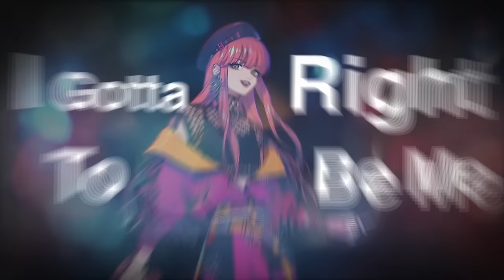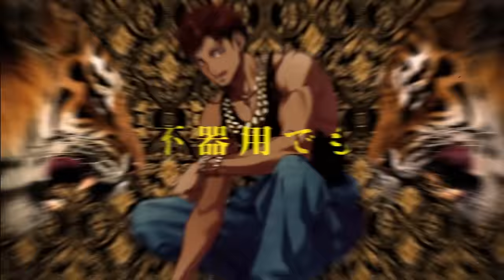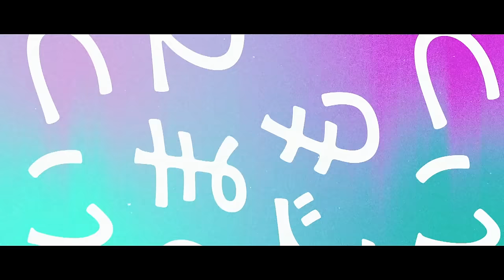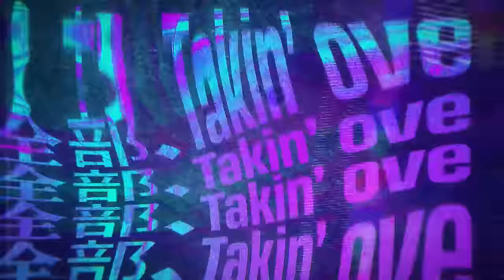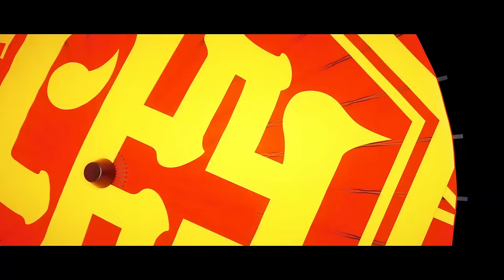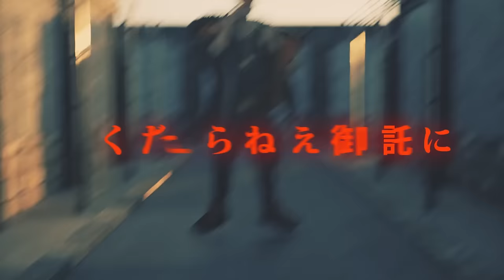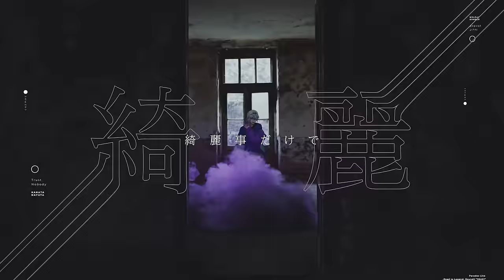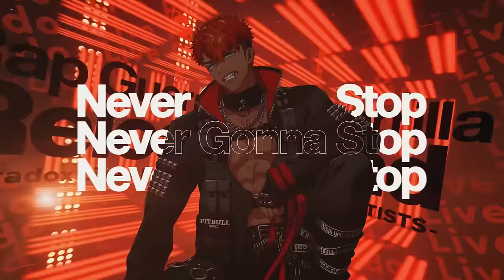【MV総集編】Paradox Live ALL MV COLLECTION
Paradox Live(パラライ )は2023年11月6日(月)で4周年を迎えました！
4周年を記念して、これまでパラライがリリースしてきたMVの総まとめ動画を公開🎥✨
お気に入りの1曲を見つけるきっかけにするもよし、作業用BGMにするもよしのおすすめ動画です👀
下のタイムスケジュールから、気になるMVを要チェック🎤✅

※2023年11月までにリリースされたMVが収録されています。

📢パラライ4周年 を記念して、様々なコンテンツが展開中！
⏬周年特設サイトはこちら

0:00　BAE／BaNG!!!
3:52　The Cat's Whiskers／MASTER OF MUSIC
8:13　cozmez／Where they at
11:30　悪漢奴等／BAD BOYZ - 悪漢奴等 Underground -
14:42　BAE／AmBitious!!!
16:30　cozmez／Get it
17:52　The Cat's Whiskers／Faith
19:21　悪漢奴等／OUTSIDERZ - 悪漢奴等 is Justice -
21:03 　BAE／EmBlem!!!
22:55　The Cat's Whiskers／4 REAL
24:49　cozmez／This Is My Love
26:48　悪漢奴等／CALL FOR FAMILIEZ - 悪漢奴等 is Forever -
28:55　BAE／FRE△KOUT
30:33　The Cat's Whiskers／Life Is Beautiful
32:25　cozmez／Back Off
34:11　悪漢奴等／REBELLION - 悪漢奴等 is still Burning -
36:27　BAE／P△R△DISE（feat. ISSA）
38:08　The Cat's Whiskers／My Sweetest Love（feat. ミッチェル和馬）
40:19　cozmez／Good Time（feat. SKY-HI）
41:51　悪漢奴等／EMPEROR - WE ON FIRE!! -（feat. 倖田來未)
43:22　The Cat's Whiskers／Mercy On Me
44:57　cozmez／Ain’t No Love
46:14　BAE／F△Bulous
47:58　悪漢奴等／ROWDIEZ - 悪漢奴等 Wanted Vibes -
50:05　cozmez／Better Dayz
54:08　武雷管／BURAIKAN is Back
57:43　New ＆ Classic／New ＆ Classic
58:55　CLUB CANDY／ギラギラCANDY NIGHT
1:00:00　屋上のトモダチ／Rooftop
1:00:56　Lollipop＊universe／Jumping In to My World
1:02:11　SUZAKU & KANATA／The Sound Of Voltage
1:03:04　Beauty & Beast／Why do you like me??
1:03:54　48 & cozmez／Rats & Nobles
1:04:49　Double Trouble／Double Trouble
1:05:39　北斎 with あかんキャッツら／CHILLIN'
1:06:42　Rap Guerrilla - Paradox Live All ARTISTS -
1:12:14　武雷管／「Road to Legend」
1:15:20　cozmez／Takin' Over
1:19:02　VISTY／For my Stella
1:22:41　AMPRULE／Do as I say
1:25:46　1Nm8／Break Outta Here
1:29:21　獄Luck／STRONGER
1:33:04　BAE／W△vin' FL△g
1:37:29　The Cat's Whiskers／Ride Out
1:40:42　悪漢奴等／TURN IT UP! - 悪漢SOUL FEVER -
1:44:31　BAE／We △re The Future
1:47:47　AMPRULE／True Pride
1:50:42　The Cat's Whiskers／Shooting Arrows
1:54:25　1Nm8／edN
1:58:24　cozmez／Hit em up
2:01:13　VISTY／BE A STAR
2:04:28　悪漢奴等／大火傷 - License To Kill -
2:08:14　獄Luck／Fight For Liberty
2:12:13　武雷管／DO or DIE
2:15:45　AMPRULE／Nobody But Me
2:19:26　1Nm8／S∀G∀
2:23:24　VISTY／Endless Dream
2:27:07　獄Luck／Trigger
2:30:02　BAE／G△L△XY∞
2:33:37　The Cat's Whiskers／No Matter What
2:36:41　cozmez／Trust Nobody
2:40:05　悪漢奴等／喝采 - Leave It To Me -
2:43:45　BAE／Ch△mp1on
2:47:16　cozmez／Two Crowns
2:50:26　獄Luck／S.W.A.G.
2:53:45　Rap Guerrilla Reload  - Paradox Live All ARTISTS -

【ARTIST】
🔥BAE🔥
朱雀野アレン(CV:梶原岳人 )
燕夏準(CV:村瀬歩 )
アン・フォークナー(CV:96猫 )

西門直明(CV:竹内良太 )
神林匋平(CV:林勇 )
棗リュウ(CV:花江夏樹 )
闇堂四季(CV:寺島惇太 )

🐍cozmez🐍
矢戸乃上珂波汰(CV:小林裕介 )
矢戸乃上那由汰(CV:豊永利行 )

⚡悪漢奴等⚡
翠石依織(CV:近藤孝行 )
雅邦善(CV:志麻 )
征木北斎(CV:土岐隼一 )
伊藤紗月(CV:畠中祐 )
円山玲央(CV:矢野奨吾 )

🐉武雷管🐉
九頭竜智生(CV:小野賢章 )
辰宮晴臣(CV:諏訪部順一 )

⭐VISTY⭐
大和憧吾(CV:中島ヨシキ )
緋景斗真(CV:伊東歌詞太郎 )
呉羽葵(CV:愛美 )
三洲寺甘太郎(CV:住谷哲栄 )

👑AMPRULE👑
燕東夏(CV:井上麻里奈 )
白忠成(CV:置鮎龍太郎 )

♾1Nm8♾
御山京(CV:天月 )
イツキ(CV:北村諒 )
ロクタ(CV:千葉翔也 )

🚨獄Luck🚨
犬飼憂人(CV:古川慎 )
土佐凌牙(CV:バトリ勝悟 )
甲斐田紫音(CV:立花慎之介 )
御子柴賢太(CV:小林千晃 )